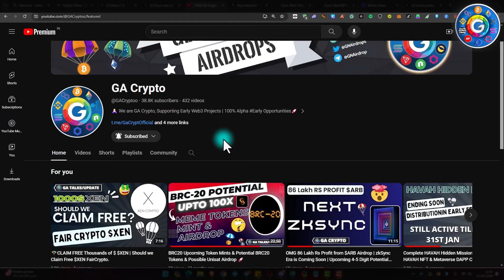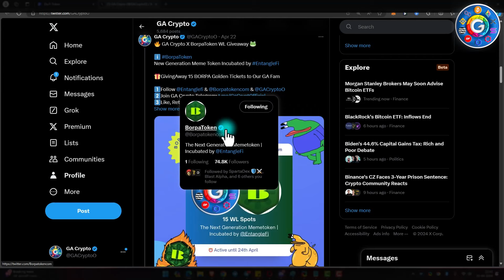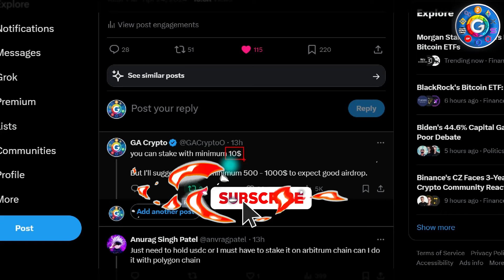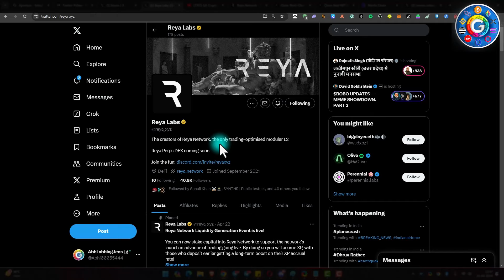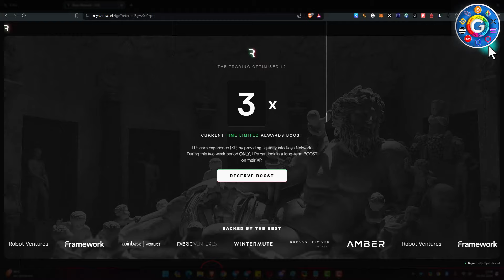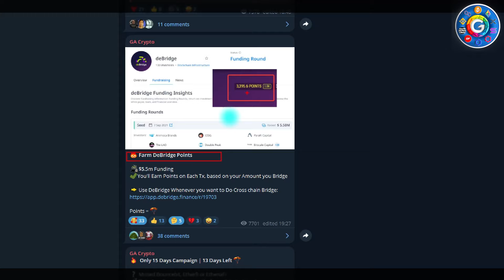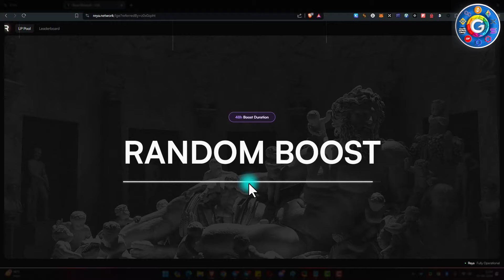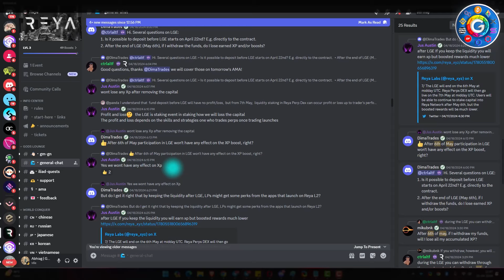💥 Another Upto 5 Digit Airdrop Opportunity | Ending on 6th May & Started on 22nd April 🚀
📌 Watch the Video carefully to Farm Airdrops Potential UPTO $10k+